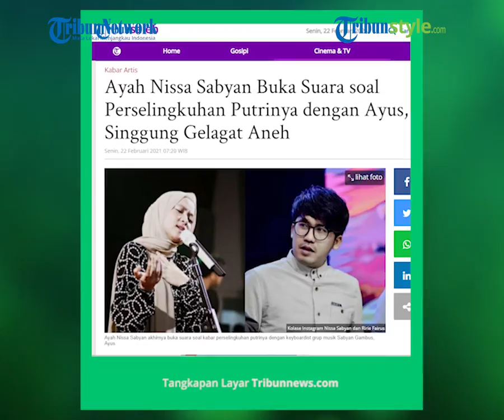Ayah Nissa Sabyan Santai Tanggapi Isu Perselingkuhan Ayus Sabyan dengan Putrinya: Itu Manusiawi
TRIBUN-VIDEO.COM  - Keluarga vokalis Sabyan Gambus, Nissa Sabyan bicara soal kabar perselingkuhan dengan Ayus Sabyan.

Ayahanda Nissa Sabyan, Komar mengatakan bahwa keluarganya menanggapi santai kabar miring soal putrinya.

Nissa Sabyan santer disebut-sebut jadi orang ketiga dalam rumah tangga Ayus dan Ririe Fairus beberapa hari belakangan ini.

Meski begitu Komar tak percaya dan meyakini putrinya tidak ada hubungan apa-apa dengan keyboardis Sabyan tersebut.

"Santai. Ya kalau enggak ada apa-apa kan kayaknya hati gimana sih," ucap Haji Komar di kediamannya di kawasan Jatiwaringin, Bekasi Jawa Barat, Minggu (21/2/2021).

Menurutnya kasus yang menimpa Ayus dan Nissa adalah kesalahan yang manusiawi dan bersifat pribadi.

"Kalo menurut saya manusiawi ya, itu pribadi sifatnya, jadi nggak sampai sejauh itulah," jawab Komarudin.

Terkait tudinganan yang diarahkan pada putrinya itu, Komar memilih mendoakan agar tidak ada lagi tudingan jelek kepada putrinya.

"Ya kalau misalnya ada orang yang tidak baik ya kita mah gini aja. Ya mudah-mudahan, kalau orangnya tidak baik, kita doakan supaya baik kan gitu," terangnya.

Komar juga menuturkan bahwa putrinya itu masih tetap beraktivitas seperti biasanya tak ada yang berubah.

"Berakivitas biasa cuman ya karena kan situasi pndemi kita jaga protokol aja," ujar Komar.

Komar dengan tegas membantah bahwa putrinya selama ini menjadi selingkuhan dan bahkan sudah menikah siri dengan Ayus Sabyan.

Artikel ini telah tayang di Tribunnews.com dengan judul Keluarga Nissa Sabyan Santai Tanggapi Isu Orang Ketiga Dalam Rumah Tangga Ayus Sabyan,